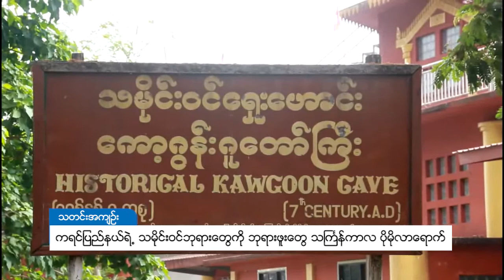DVB - ကရင္ျပည္နယ္ သမိုင္း၀င္ဘုရားေတြကို ဘုရားဖူးေတြ သႀကၤန္ကာလ ပိုမိုလာေရာက္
သႀကၤန္ အၾကတ္ေန႔ျဖစ္တဲ့ ဧၿပီ ၁၅ ရက္ေန႔မွာ ကရင္ျပည္နယ္ရဲ႕ ေရွ႕ေဟာင္းသမိုင္း၀င္ဘုရားေတြမွာ ျပည္တြင္း ျပည္ပ ဧည့္သည့္ေတြ အရင္ႏွစ္ကထက္ ဘုရားဖူးပိုမိုလာေရာက္က်တဲ့အတြက္ ဘုရားဖူးဧည့္သည့္ေတြနဲ႔ စည္ကားေနပါတယ္။